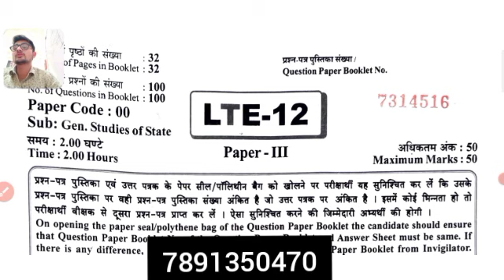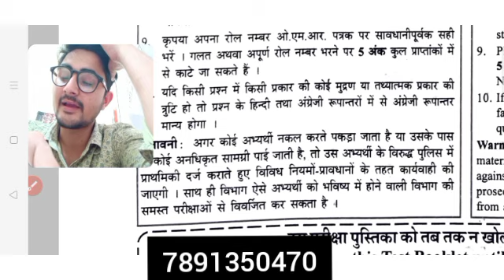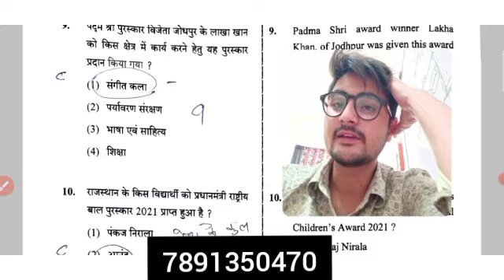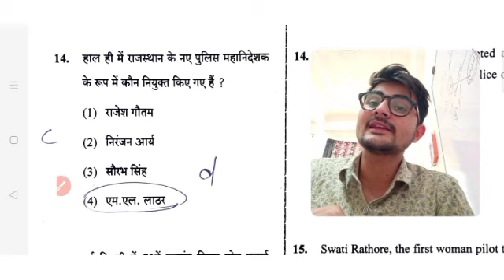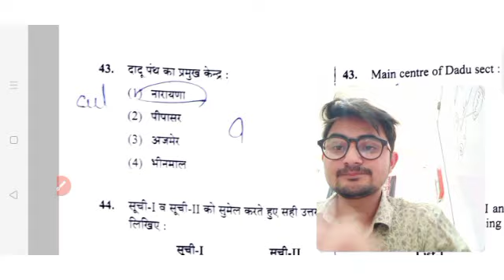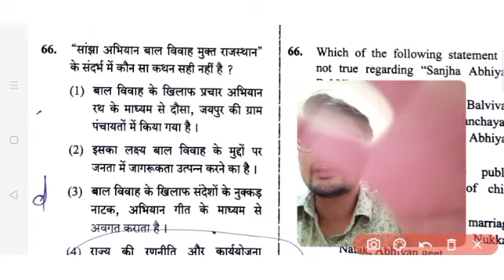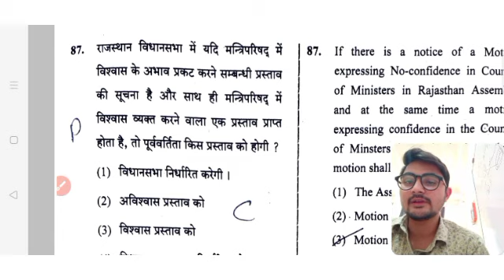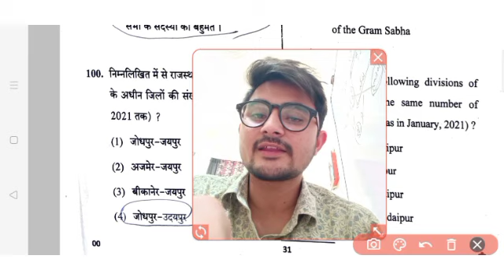12 March 2021 GS paper of RPSC technical ASSISTANT PROFESSOR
Best score Karne ke liye